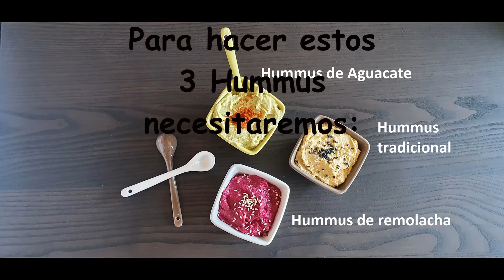3 diferentes HUMMUS!! El TRADICIONAL, de REMOLACHA y AGUACATE!!!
En este vídeo te enseñamos 3 diferentes Hummus que triunfarán en tu mesa, como en la nuestra!

Acompáñalos de palitos de zanahoria, apio, pimiento...de tus verduras favoritas!